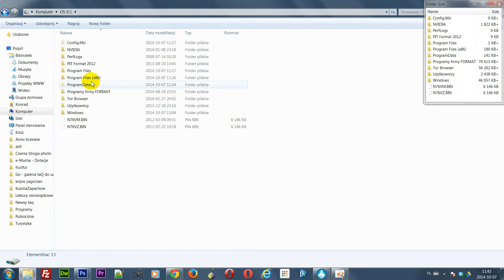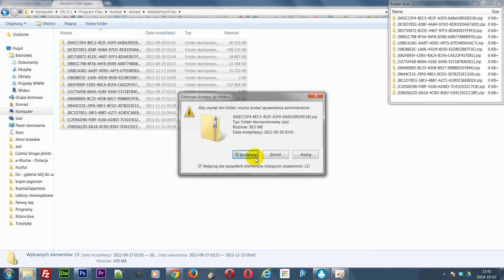Adobe Patch Files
Zwalniamy miejsce na dysku, usuwając pliki aktualizacji pakietu Adobe. Pliki potrafią zajmować od kilkuset megabajtów do kilku gigabajtów. Porada przydatna szczególnie dla posiadaczy małych dysków lub dysków twardych SSD.

UWAGA!
Wszystkie wskazówki i porady stosujesz na własną odpowiedzialność. W razie wątpliwości polecam szerszą konsultację i weryfikację podanych przeze mnie informacji.